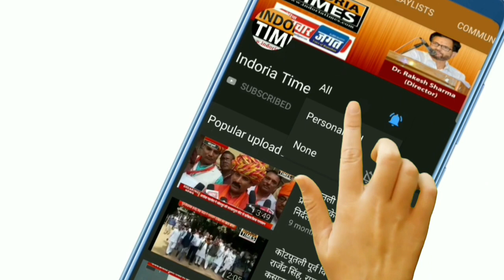करिश्मा नाड़ा वाले बालाजी का,108 कुंडीय श्रीराम महायज्ञ जारी